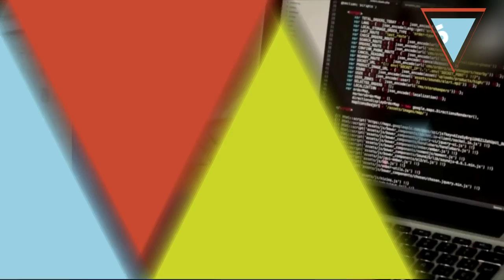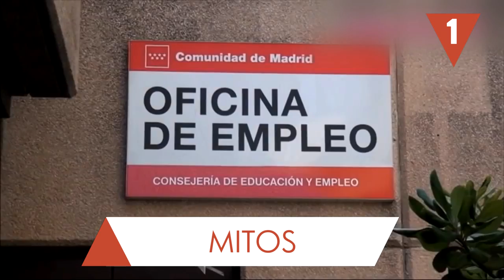¿Qué pasaría si no hubiera inmigrantes?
Efectos en el PIB, en la industria, en el ámbito cultural… El impacto en un país de la pérdida de sus inmigrantes sería muy perjudicial. ¿Quieres ver algunas de sus consecuencias?